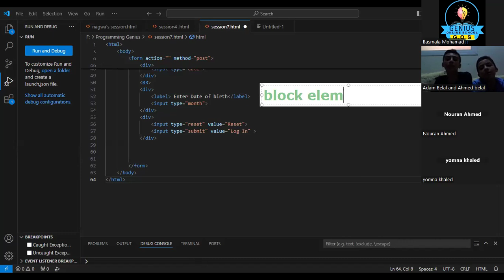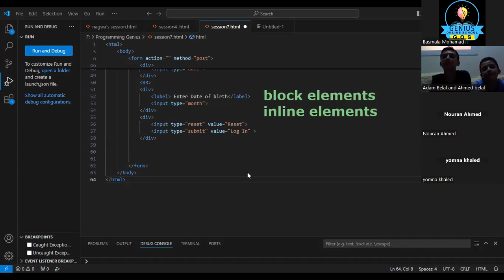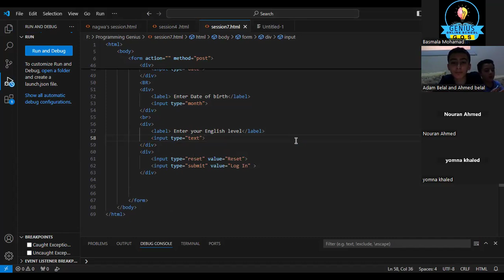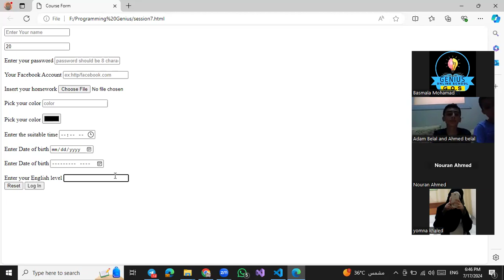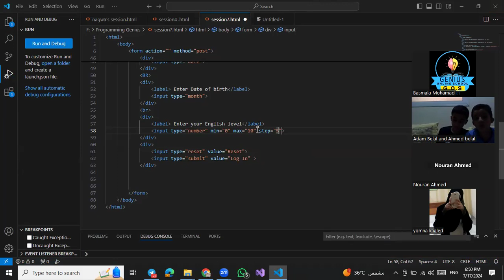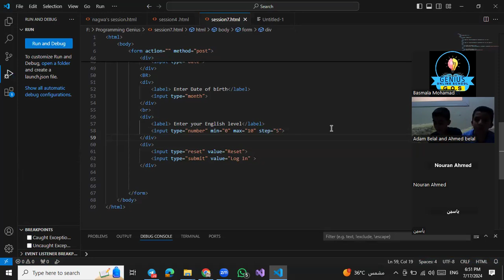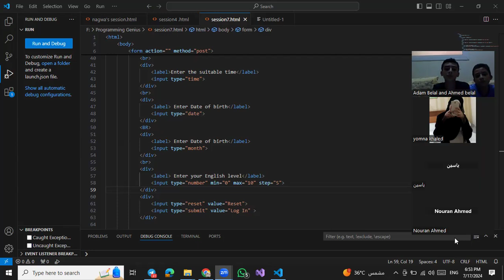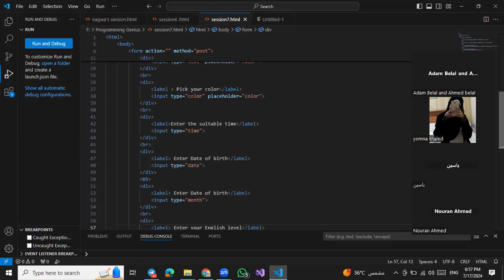شرح كورسHTML سيشن 10 مع أ. بسملة part 2